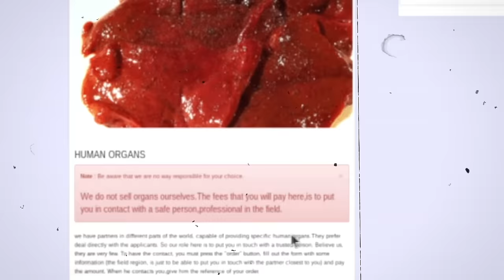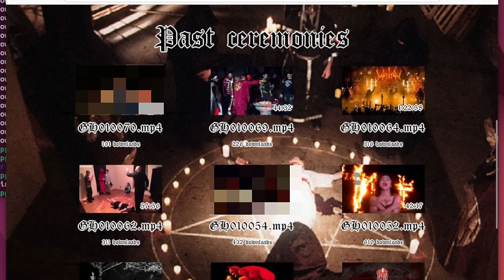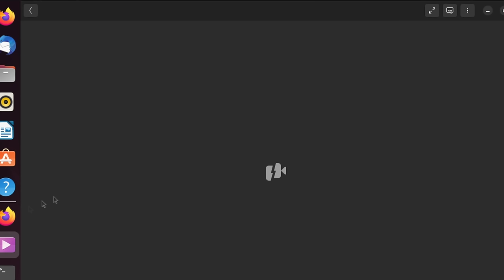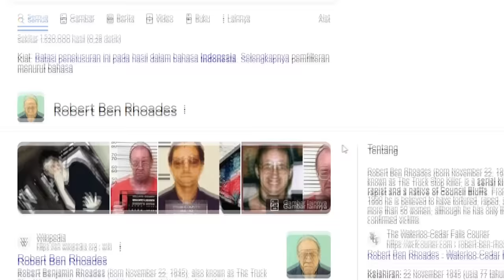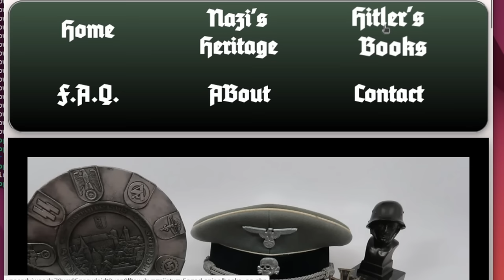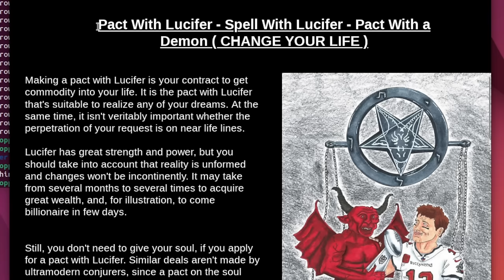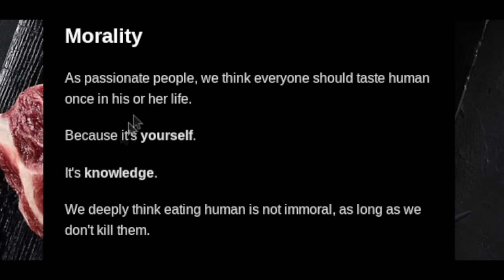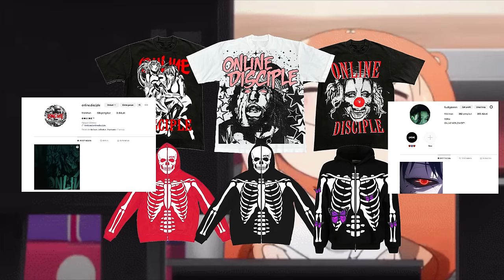SEKTE SESAT, LEAK DATA, VIDEO DARKWEB!!! - Menjelajahi Deepweb Part 5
Ramein dollar kuning bejier
00:00 - Intro
00:34 - Pinjam dulu seratus
01:01 - Satanic Thing
04:42 - Website gore (BRUTAL)
07:58 - Video serial killer Leaked
09:15 - Data orang yang ke leak (Ada Indonesia Coy)
11:26 - Hitler Website
13:14 - Kontrak dengan Setan (Lucifer)
15:14 - Penjualan daging M4nusi4